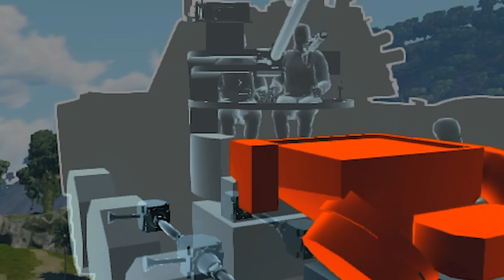War Thunder - ЯДЕРКА улетела НЕ ТУДА и МОМЕНТЫ со СТРИМОВ #250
4K 60 FPS Подборка War Thunder (Рикошеты, приколы, баги, смешные моменты)
Сегодня нас ждет: Сброс ядерки пошёл не по плану, много Паши-Зенитчика, рикошеты и попадания без урона, танкующие модули и картонные части машин, когда нет БК, ты и есть БК, РБТ-5 нашалил и многое другое.